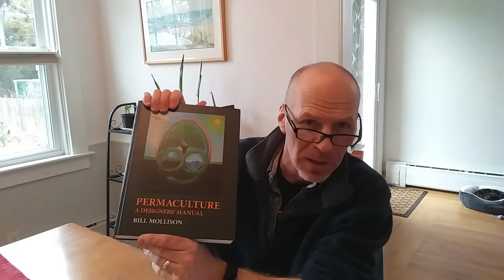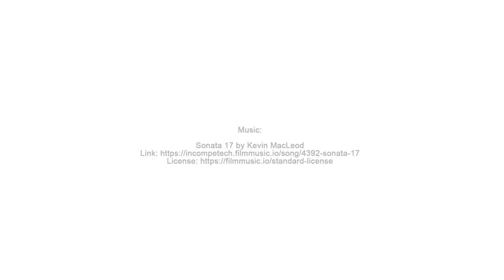What is Permaculture? – Karl’s Food Forest Garden - S001E024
What have you heard about Permaculture? Do you want a better understanding of what Permaculture really is? Are you wondering where to start? In this sub-series, I’ll dig into Permaculture, the meaning of the word and the concepts and design strategies involved.

I received my Permaculture Design Certificate in 2014 and, since that time, have practiced it, imperfectly at times. I’ve struggled with what “Permanent Agriculture” means to someone with a mere 1/10th acre of land but have made sense of many of the concepts for myself – and the multi-year strategies involved. I’d love to hear more about your own Permaculture work, and the way it has informed your strategies with respect to gardening and life.

After you enjoy this video, please hit the thumbs-up button, take just a second to leave your thoughts in the comments, and then pop on over to our website to join our garden club I would love to get a chance to meet you online and learn from your own gardening experiences.

You can find free garden club content, like pictures and vertical-style videos, on Instagram: @foodforestgardenclub or @foodforestcardgame

Finally, if you love gardening and love games, check out the Food Forest card game This fun game lets you play in the garden, even when it’s cold outside!